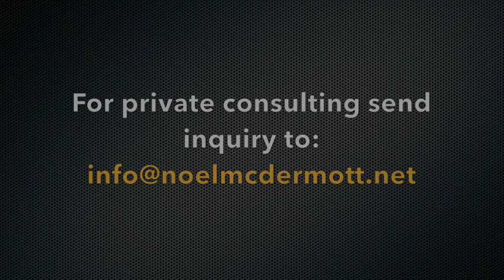Practical Music Therapy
You’re standing on the metro platform underground. You can hear someone behind you talking on the phone loudly, completely unconcerned they’re in public. The guy across from you is clearing his throat and coughing, a young mother is struggling to keep all her kids from squirming and whining, and well, a lot is happening. Then you remember you have your headphones. You pull them on, plug in and soon you are listening to beautiful noises instead of the sound of old brakes grinding to a halt and chatter that sounds more like noise pollution. The music begins to sooth you. You can close your eyes and be alone in your head with your chosen sounds.

If you are negatively affected by loud noises, being in that environment without music can be very difficult to manage. Music can help immensely and is easily accessible, not requiring a prescription nor require you to be in any specific locations for treatment.

If you suffer from anxiety, depression, or several other ailments, music can be a game changer, a mood changer, AND over time, a quality of life changer. Music has been found to be an effective treatment for all types of maladies, from nurturing premature infants to soothing those with depression and Parkinson’s disease. Depression sufferers can be unengaged and find it difficult to derive joy from life, but music has been shown to introduce new meaning. Music therapy is even helping patients with Alzheimer’s improve their memory. Music can boost the body’s immune system function and reduce both physical pain and stress.

The British Association for Music Therapy says “regular therapeutic music sessions can help people connect and develop trusting relationships with others and provide a sense of belonging." Those who may receive music therapy include children or adults with learning difficulties, physical disabilities, emotional or behavioural problems. They may be the elderly, people with terminal illness, or those suffering from a variety of mental health problems.”
If you feel music can help you, it may be worth looking into music therapy.

Music therapy is the clinical use of music interventions to meet personalized goals within a therapeutic relationship, where music is used to address your physical, emotional, cognitive, and social needs. Music therapy programs are offered world wide at universities, playhouses, treatment centers and more.

How can music be used for healing in your daily life?

Here are some methods to try:

1. Find solace in crowded spaces.

As alluded to in the intro, putting your headphones on to drown out the noises around you in a public place can be helpful and sometimes even necessary. Plug in and tune out the hustle and bustle around you. Any music that calms or takes you to another place is a good starting point. We’ve created a playlist for you to try out on your next commute.

2. Meditation assistance

Music can be a very helpful and relaxing addition to meditation. It can help you unwind and more easily drop into your meditative state before and during. You can find many guided meditations on YouTube or Spotify already programmed with music. If you choose to meditate without audio guidance, instrumental or spiritual music can be helpful in keeping you awake and focused.

3. Sleep aid

Many who suffer from emotional and mental trauma have more trouble sleeping than the average person. It can be difficult to fall or stay asleep throughout the night. There are many guided sleep meditations on youtube to test out. It can take a few tries to find one that works for you, so don’t get discouraged if the first one you try doesn’t resonate. Another option is binaural beats, or different frequencies sent to each ear (wearing headphones for best results) that can change your brainwave frequencies from a state of anxiety or other non ideal states, to that of a calm state in which you can find deep, relaxed sleep. I recommend this one to start.
Have you tried any of the above methods? Have you found healing through music?

To your good health, Noel